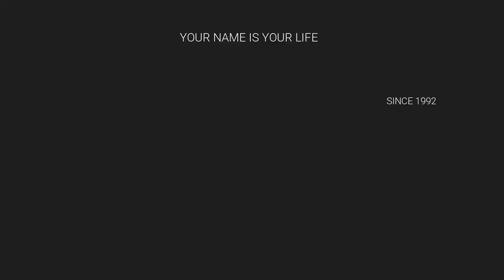ஐயப்பன் பெயர்கள் / LORD AYYAPPAN TOP BABY NAMES / BEST NUMEROLOGIST / 9842111411 / S.T. RAMESH KUMAR